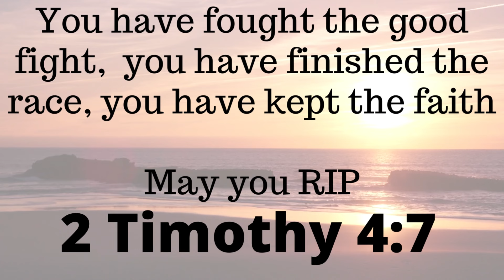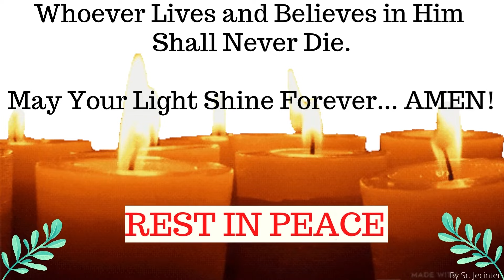Fahamu Maaskofu wa AMECEA Waliotangulia Mbele za Haki, Tuendelee kuwaombea Pumziko la Milele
𝕄𝕒𝕨𝕒𝕤𝕚𝕝𝕚𝕒𝕟𝕠:
JUGO MEDIA,